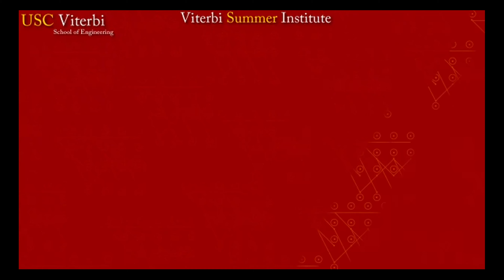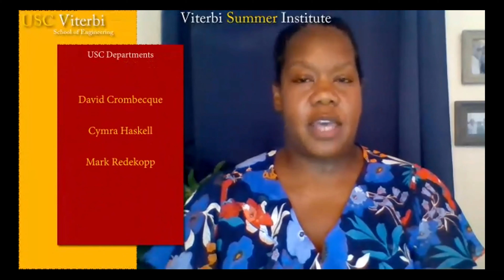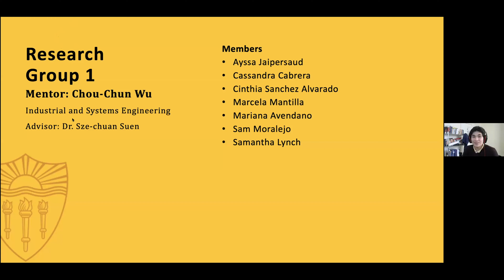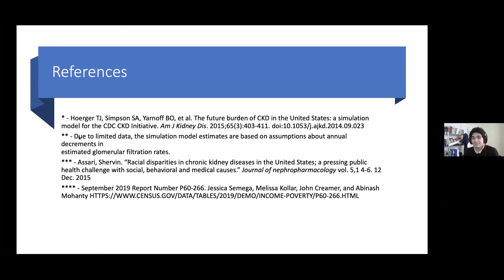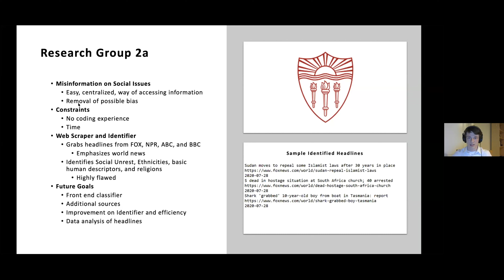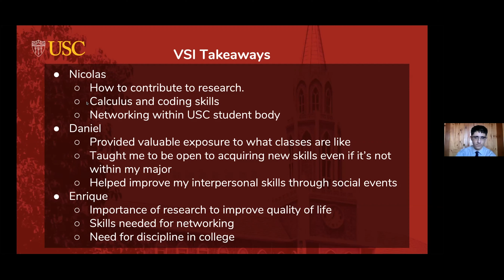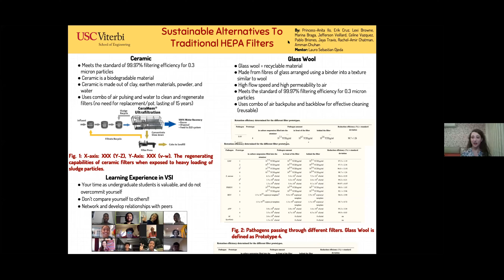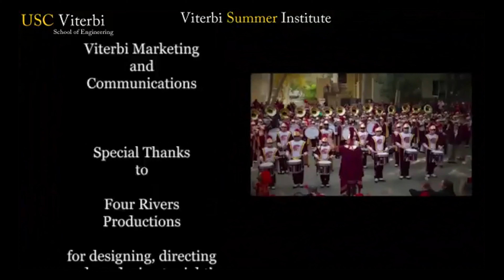USC Viterbi Summer Institute 2020 Closing Ceremony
Join us as we celebrate these incoming USC Viterbi Freshmen as they share their experiences in the Viterbi Summer Institute.